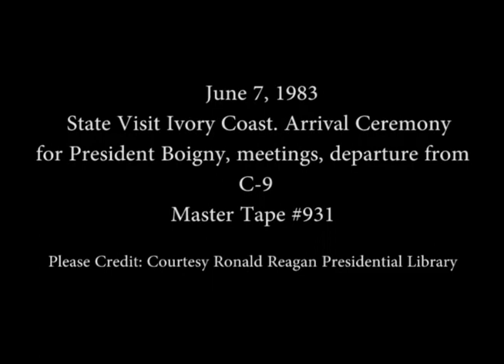President Reagan Meeting with President Boigny of Ivory Coast on June 7, 1983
Full Title: State Visit Ivory Coast, Cuts of arrival, bands and anthems, Remarks by President's Reagan and Boigny at Arrival Ceremony on South Lawn, Photo Opportunity with President Boigny in Oval Office, Departure of President Boigny from C-9 on June 7, 1983.

Transcript: N/A

Production Date: 6/7/1983

Access Restriction(s):Unrestricted
Use Restriction(s):Unrestricted